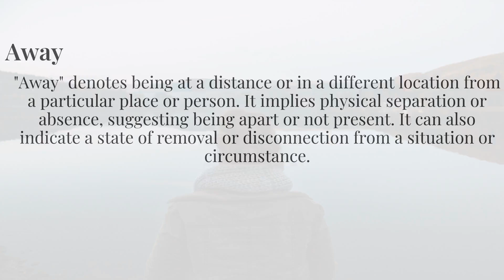[Beginner English] How To Say "Away" Correctly With Native English Speaker 英語正確發音